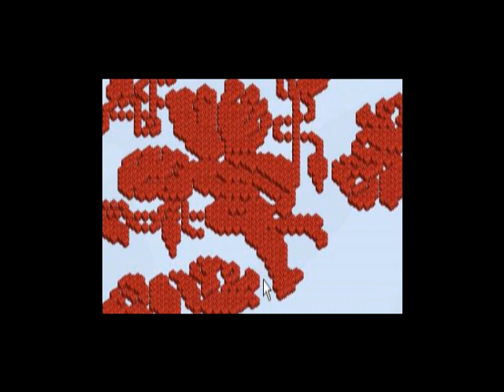Farmville Valentines 2018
Pictures by Members of Farmer's Showcase
Video by K Ward